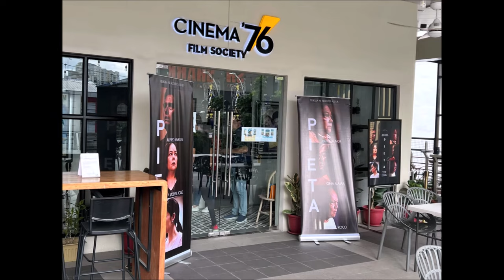CONGRATS NORA AUNOR OUR NATIONAL ARTIST IS ELIGIBLE FOR AWARDS SA PELIKULANG "PIETA" NGAYONG 2024!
HINDI MAN PINALAD SA MMFF AY PANIGURADONG ELIGIBLE FOR THIS YEAR AWARD GIVING BODIES ANG "PAMBANSANG ALAGAD NG SINING!"